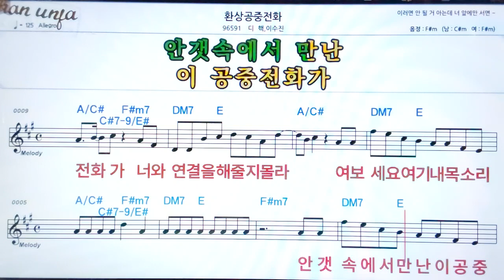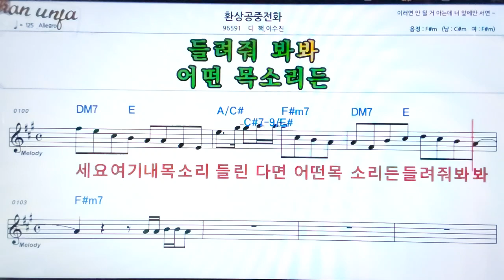환상 공중전화/디핵*이수진👍악보, 기타 코드,가사,Karaoke*가라오케 반주